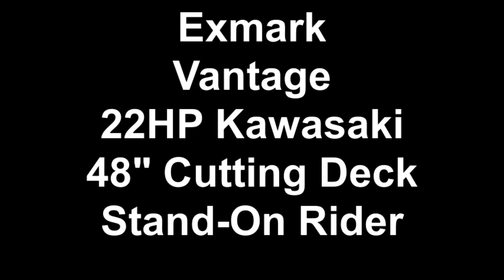Exmark Vantage 48" Stand-On Zero Turn Mower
The Exmark Vantage series of stand-on zero turn riders are fast and maneuverable.  They come in 36", 48" & 52" configurations.  But most of all, they are comfortable and easy to operate for those long days.  Take one for a test drive today!

Jennings Equipment, Inc.
1030 River Road
Puyallup, WA 98371